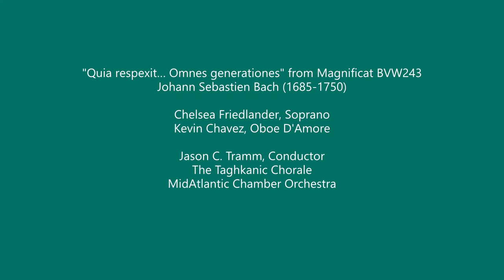"Quia Respexit... Omnes generationes" Bach Magnificat (C. Friedlander, Soprano)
"Quia respexit… Omnes generationes" from Magnificat BVW 243

Chelsea Friedlander, Soprano
Kevin Chavez, Oboe D'Amore

Jason C. Tramm, Conductor
The Taghkanic Chorale
MidAtlantic Chamber Orchestra

Our Lady of Sorrows Church (Croton-on-Hudson, NY)

The Taghkanic Chorale "Baroque Treasures" performance

Audio Engineer: Jeanne Velonis
Videography: Quinton Tramm